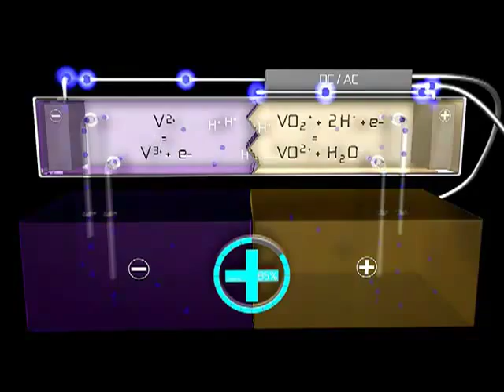Vanadium Redox Battery Home Installation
The vanadium redox battery is very unique in the fact that it can be charged in seconds, and discharged in less than 1 millisecond.